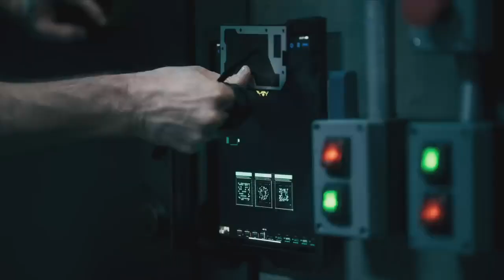Tráiler oficial de El Señor de los Cielos 8 | Telemundo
Video oficial de Telemundo. Que tiemblen todos, Aurelio Casillas regresa dispuesto a vengarse. Aquí tienes el tráiler de la nueva temporada de “El Señor de los Cielos” que llega a Telemundo el 17 de Enero a las 9PM/8C.

Telemundo
Es una empresa de medios de primera categoría, líder en la industria en la producción y distribución de contenido en español de alta calidad a través de múltiples plataformas para hispanos en los Estados Unidos y alrededor del mundo. La cadena ofrece producciones dramáticas originales de Telemundo Studios – el productor #1 de contenido en español de horario estelar – así como contenido alternativo, películas de cine, especiales, noticias y eventos deportivos de primer nivel, alcanzando el 94% de los televidentes hispanos en los Estados Unidos en 210 mercados a través de 17 estaciones propias y 57 afiliadas de TV abierta. Telemundo también es propietaria de WKAQ, una estación de televisión local que sirve Puerto Rico. Telemundo es parte de NBCUniversal Telemundo Enterprises, una división de
NBCUniversal, una de las compañías líderes en el mundo de los medios y entretenimiento. NBCUniversal es una subsidiaria de Comcast Corporation.